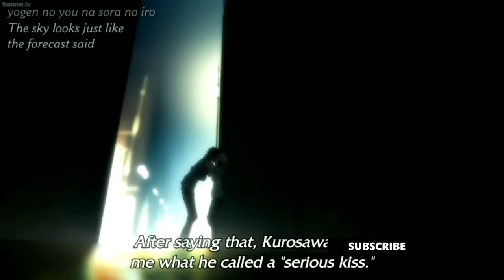Tongue To Tongue ANIME Kissing Scene | Hottest Kissing Scene In Anime